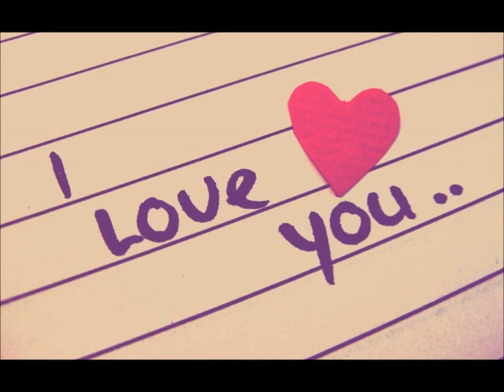Sonny-pami love !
support!